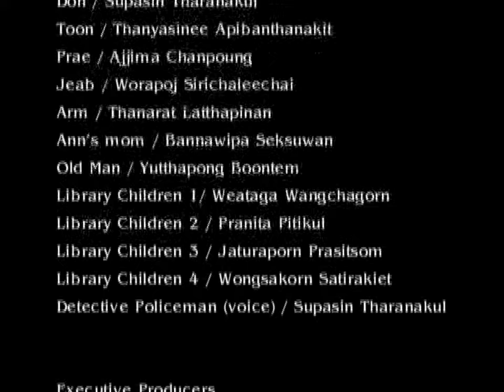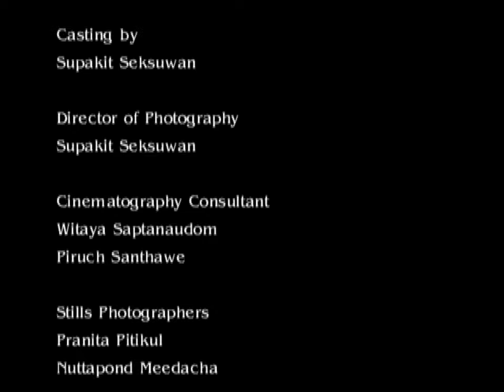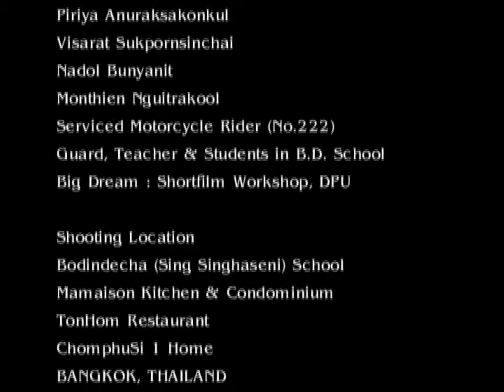SOuL MOmeNT (2007) Thai High School Short Film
"สิ่งที่คิดว่ามันจะอยู่กับเราตลอดไป มันอาจจะไม่อยู่กับเราตลอดไปก็ได้"

แอนมีเรื่องจะบอกวิน จึงนัดเจอกันในอีก 3 วัน

เคพี เอนเตอร์เทนเม้นท์ เสนอ
พรีเซนเทีย สร้าง
"Soul Moment"
นักแสดงนำ เขมวัฒน์ ถาวรทีปานนท์
ชนัญญา วิริยะสุนทรวงศ์
คัดเลือกนักแสดง,ออกแบบงานสร้าง ศุภกิติ์ เสกสุวรรณ
ดนตรีประกอบ ศุภกิติ์ เสกสุวรรณ
กำกับภาพ,ลำดับภาพ ศุภกิติ์ เสกสุวรรณ
ภาพนิ่ง ประณิตา ปิติกุล,ณัฎฐาพร มีเดชา
ผู้จัดการกองถ่าย จตุรพร ประสิทธิ์สม,กชกร วัฒนธรรม,วิกรม เลาห์วีระพานิช
ดำเนินงานสร้าง ศุภกิติ์ เสกสุวรรณ,วรพจน์ ศิริชาลีชัย
อำนวยการสร้างฝ่ายบริหาร ปิยะณัฐ เตชะสกลกิจกูร,ล้วน เสกสุวรรณ,
บุญชัย ทรัพย์ธนะอุดม,รัตนา สันทวี
อำนวยการสร้าง บรรณวิภา เสกสุวรรณ,พีระพงษ์ เสกสุวรรณ,อรุณี เสกสุวรรณ
บทภาพยนตร์ ศุภกิติ์ เสกสุวรรณ,เวธกา วังชากร
กำกับภาพยนตร์ ศุภกิติ์ เสกสุวรรณ

เว็บทางการของหนังสั้น (เรื่องแรกในชีวิต)
ในนั้นจะมีรูปภาพ, เอกสาร Pre-Production ฯลฯ

Soul Moment / 2007 / Thailand / Romance / Supakit Seksuwan / 4:3 / Color / 29.25 min

Filmed in Bodindecha (Sing Singhaseni) School, Bangkok

[ ผลงานกำกับหนังสั้นเรื่องแรกตอนปิดเทอมใหญ่จบ ม.5 ครับ ]